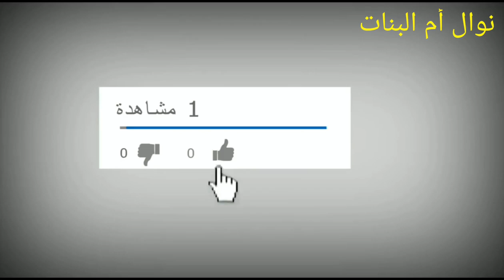شكل جديد لبسبوسة مزينة بالشكلاط من الجوانب هشة و لذييييذة بزاف ما غديش تتخلاو عليها